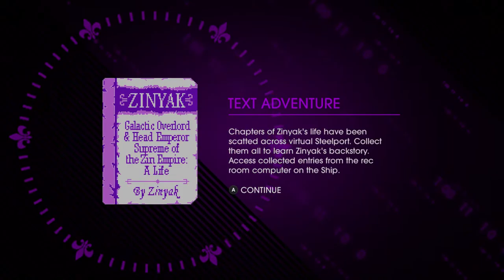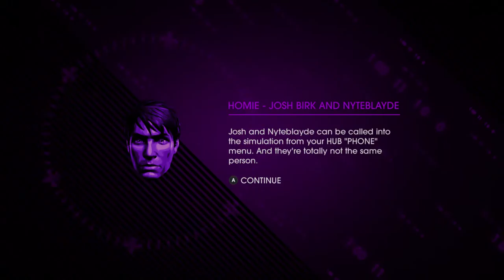William Hulings playing Saints Row IV: Re-Elected